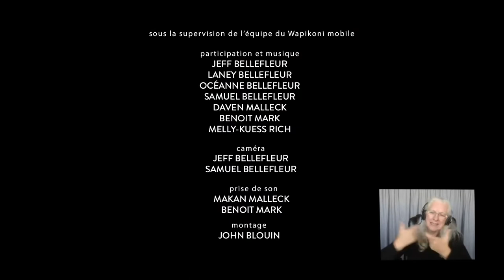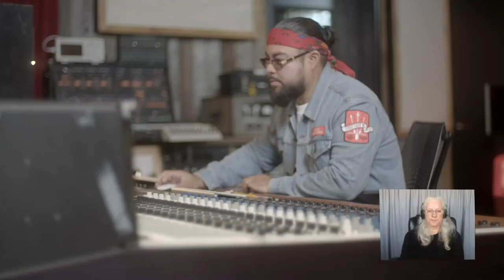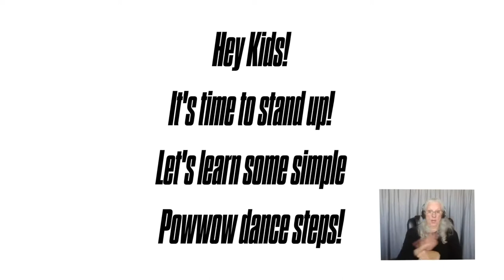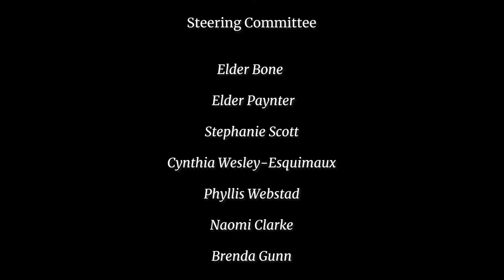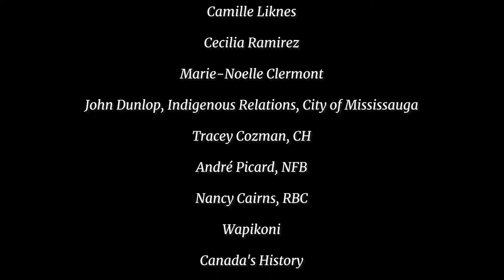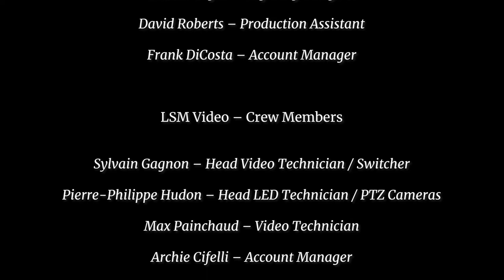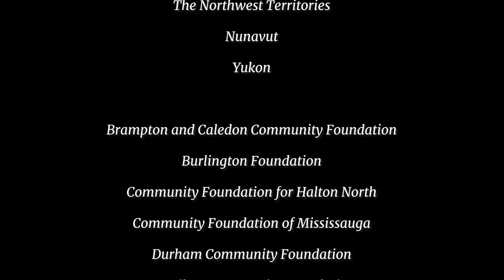ASL: Episode 4: Indigenous Music & Songs and Dance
The opening/closing credits of this program will be interpretted at a later date.

This session is in ASL.

Episode 4: Indigenous Music, Songs and Dance
Survivor Host: Elder Florence Paynter
Youth Host: Rose Darling
Guest performances by: Itueueuitsheu (Musique rythmée)
Anishinaabe DJ/ and producer Les Boulanger, aka Boogey the Beat Singer-songwriter Ila Barker
Anishinaabe teacher and dancer of the viral “How To Powwow Dance” video Deanne Hupfield

The segment opens with an animation created by youth from Pakua Shipu school. This piece is brought to us by Équipe Wapikoni Mobile.

Anishinaabe DJ and producer Les Boulanger, aka Boogey the Beat, invites us to a music studio and explains how the beat is foundational to a song because it sets the tone and the tempo. He walks us through how he produces a song layer by layer, and talks about the importance of collaborating with other artists in the industry.

Singer-songwriter Ila Barker now lives in Winnipeg, Manitoba, but her family is from Berens River in Treaty 5 territory. There is magic in telling our stories using our voices, she explains. Music can be spiritual and inspiring, and inspiration can come from many places in the creative process of writing or putting together a song. No matter where you are from, music can be healing and connects us all. Ila encourages us to explore and create, and tell our stories through music. You don’t have to be “good” at art, she reminds us. Just make it if it makes you feel good. If you like it, there will be other people who will like it, too.

Deanne Hupfield is Anishinaabe from Temagami First Nation. She recounts the moment she attended her first Powwow and fell in love with Powwow dancing. She told her mom, "I want to learn how to dance like that." Her mom encouraged her to join the circle, follow behind other dancers, and practice the same steps and moves. Deanne learned how to dance as a teenager and made her first regalia through ceremony. She shares a history of Powwows, which are contemporary ways Indigenous people can come together to celebrate, and explains the evolution of dances. Her family had a tough time due to Residential Schools, and she worked hard to end traumatic cycles and encourages her family to be proud of their roots. She and her husband dance, and are grateful to share this with her children. Deanne started teaching online when the pandemic hit, and created the viral "How To Powwow Dance" video on YouTube and TikTok.